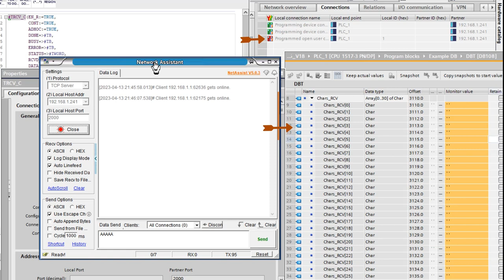PLCSIM Advanced - TCP Server/Client 第三方通讯